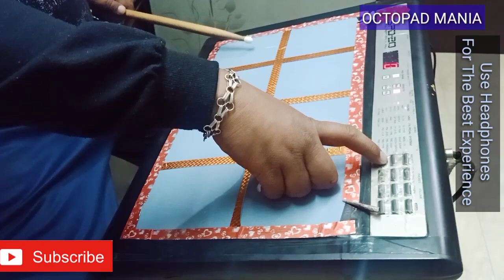Octapad patch Editing | Maa Rang Tera Dholak Patch | Octopad Mania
neele neeleambar par chand jab